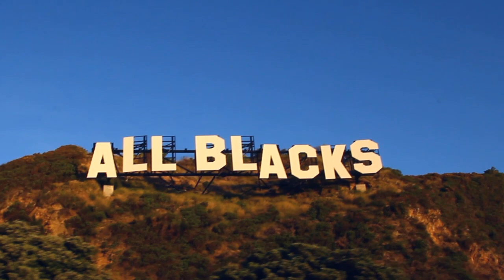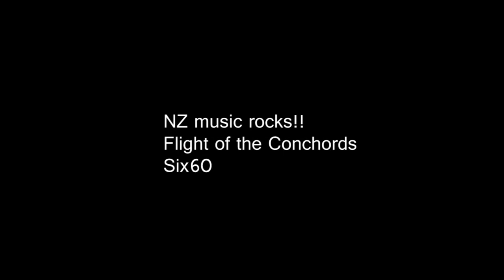Marc Jacobs Kiteboarding - Wellington, Foxton, New Zealand 2012.03.17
PKRA professional kiteboarder Marc Jacobs (MJ) left his home town in the Bay of Plenty (New Zealand) and headed south in search of wind. A kiteboarding session at Foxton and a couple of days in windy Wellington was on the cards.
Total amped and support NZ music:
Flight of the Concords
Six60